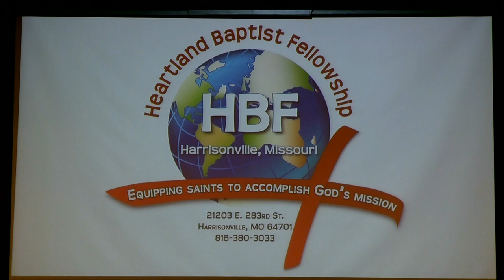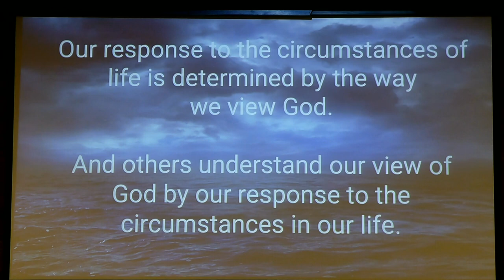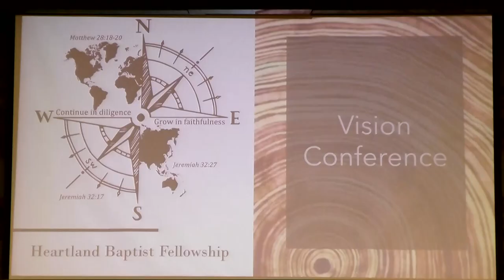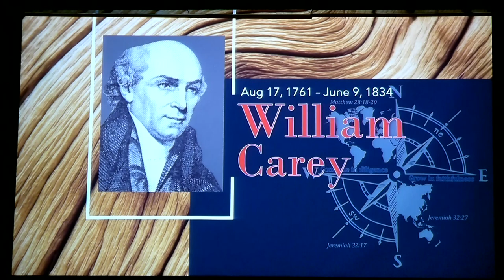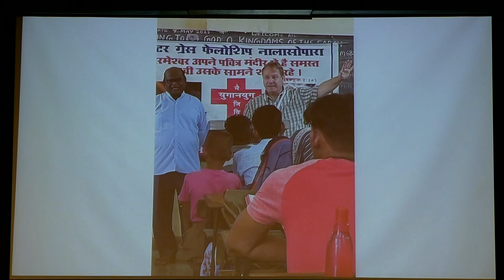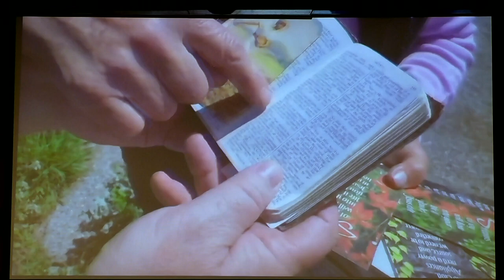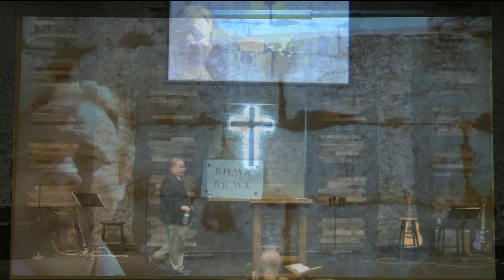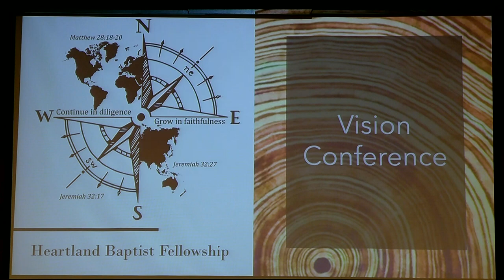20240410 Vision Conference Wednesday Evening Service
Speakers: Pastor Panel, Andy Sommers (Wounded Spirits), Joseph Haden (video update)
Main message: Doug Pearson